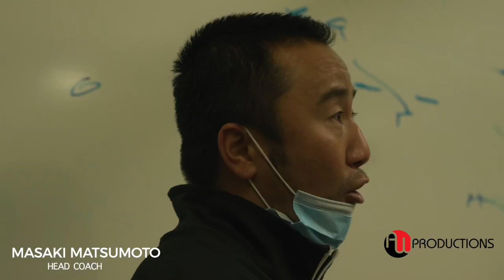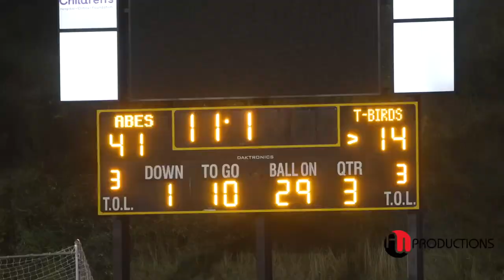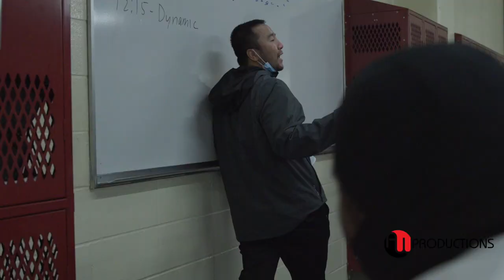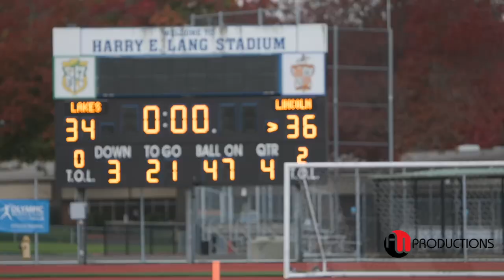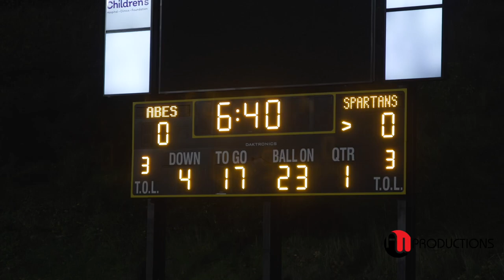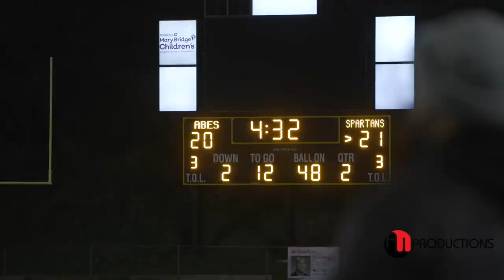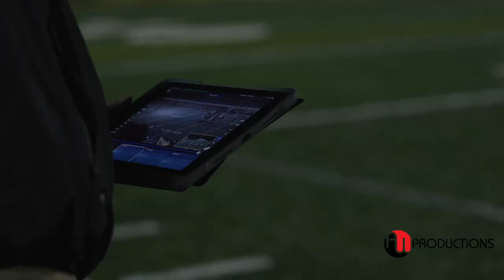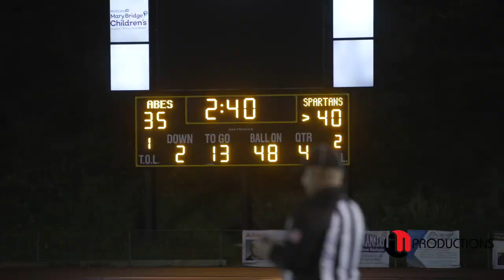Jayden Wayne "HUMBLE GIANT" Episode 2 | ABES NATION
ALL-AREA 5 STAR Jayden Wayne is a highly-coveted national recruit with 35 offers from some of the TOP College Football Programs in the country.  Jayden had a breakout year with 5 Offensive TD's (TE), 9 SACKS, 44 tackles, 16 tackles for loss, 13 quarterback hurries and forced fumbles.

Thank you to Lincoln ABES Head Coach Masaki Matsumoto and his staff for BTS access to their summer camp, sidelines and locker room.